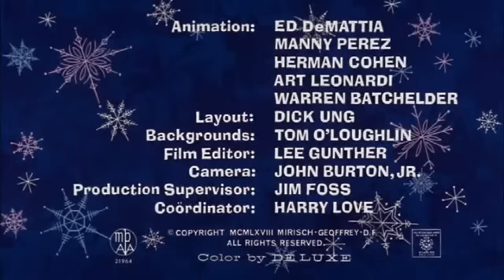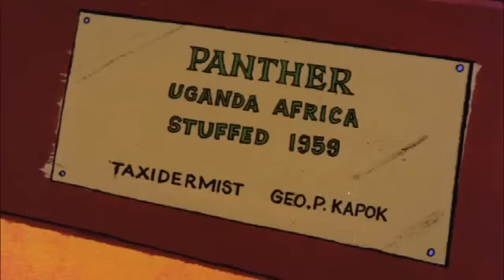La panthère rose EP 059 Slink Pink